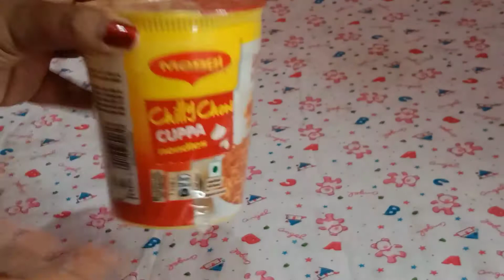Maggie chilly Chow cuppa noodles 🍜70g|instant cup noodles tamil